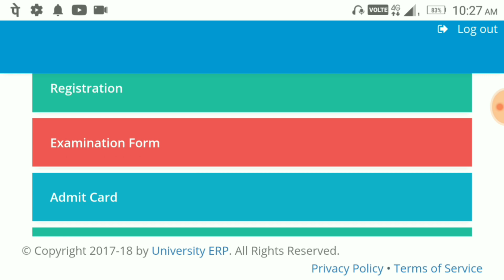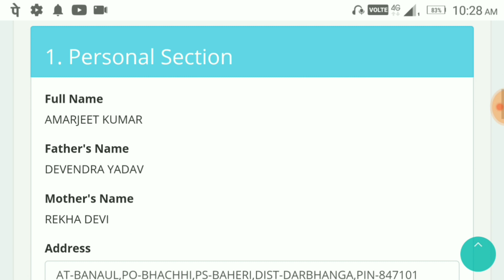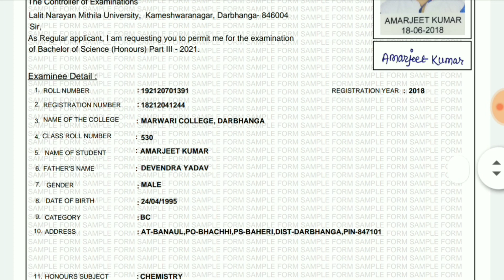Lnmu part 3 examination form online fill up 2021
Hello friends !!!

In this video I will tell you about the how to fill examination form.